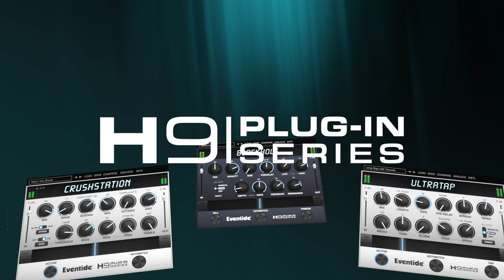H9 Plug-in Series Bundle Tips: Chaining TriceraChorus & ShimmerVerb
An iconic collection of powerful effects from the H9 Harmonizer®, the H9 Plug-in Series Bundle has everything you need to reverberate, modulate, delay, crush, pitch shift and saturate your audio. It's a must-have toolkit for all producers, engineers, sound designers and musicians who want to add expressive effects to their sound.